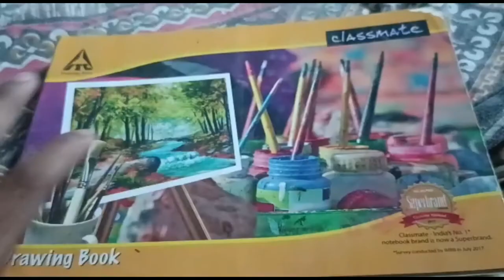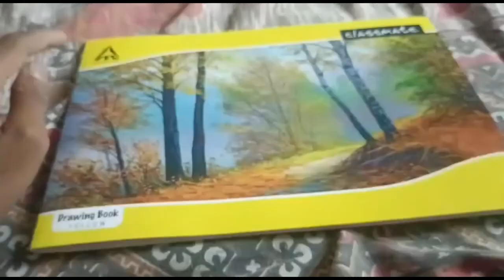My 1 years old drawing's 😊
Agar aapko meri videos acchi lagti hai to like karo comment karo share karo aur subscribe Karke BEL icon call per Kar Lo Ki Jab Bhi Main video dalo to aap tak Patak se pahunch Jaaye bye